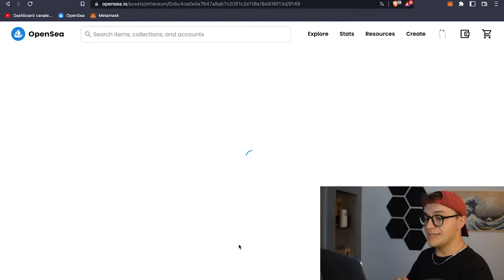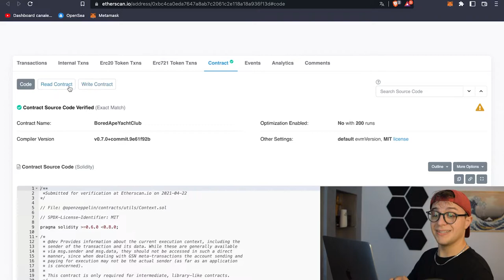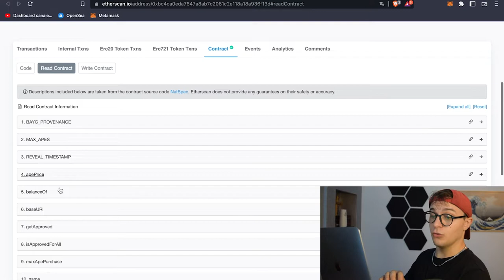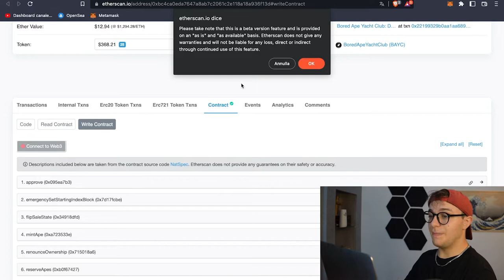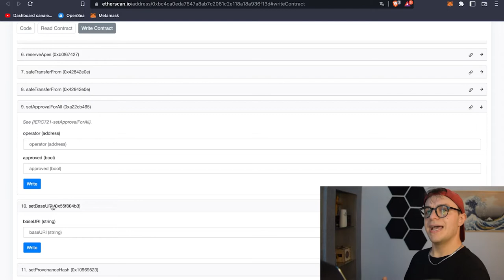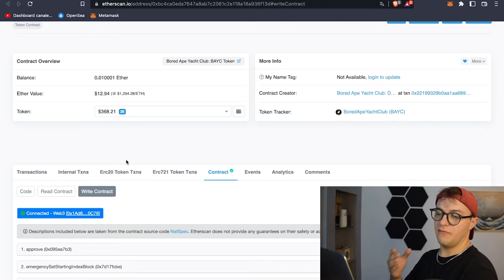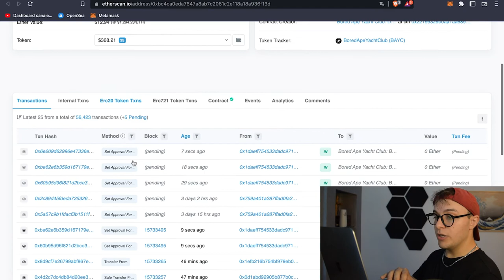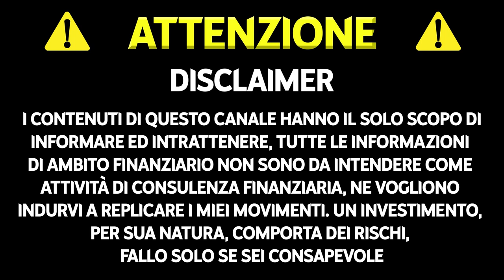Leggere informazioni dalla blockchain gratis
É indispensabile saper leggere e scrivere informazioni dalla blockchain se si vuole lanciare o se si è appena lanciato un progetto NFT. Vediamo nel video come leggere informazioni del tipo: name. symbol, totalsupply e come eseguire funzioni come quella di withdraw indispensabile per prelevare i fondi da uno smart contract.

TIMELINE